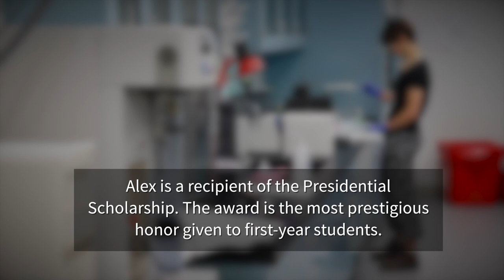Educating Iowa Students: Alex Bartlett, Chemical Engineering and Finance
Alexandra Bartlett of Clive considered leaving her home state for college, but the opportunities the University of Iowa offered her were too much to pass up.